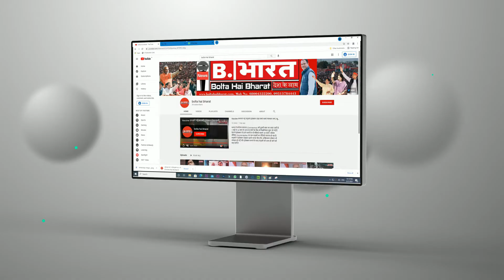ओलिंपिक मेडलिस्ट सुशील कुमार गिरफ्तार: पहलवान सागर मर्डर केस में 18 दिन से फरार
छत्रसाल स्टेडियम में जूनियर गोल्ड मेडलिस्ट पहलवान सागर राणा की हत्या मामले में फरार चल रहे ओलिंपिक गोल्ड मेडलिस्ट सुशील कुमार को दिल्ली पुलिस की स्पेशल सेल ने दिल्ली के ही मुंदका इलाके से गिरफ्तार कर लिया है। सुशील के साथ ही उनके साथी अजय को भी गिरफ्तार किया गया है। यह दोनों 4 मई को देर रात हुई घटना के बाद से फरार चल रहे थे। सुशील पर पुलिस ने एक लाख रुपए और अजय पर 50 हजार रुपए का इनाम भी घोषित किया था।

वहीं, मंगलवार को रोहिणी कोर्ट ने सुशील की जमानत याचिका को खारिज कर दिया था। स्पेशल सेल अब इन दोनों को रोहिणी कोर्ट में पेश करेगी। इसके बाद सुशील और अजय को नॉर्थ-वेस्ट जिले की पुलिस को सौंप दिया जाएगा। स्पेशल सेल को इंस्पेक्टर शिव कुमार, इंस्पेक्टर करमबीर और ACP अतार सिंह लीड कर रहे थे। सुशील पर IPC सेक्शन 302 (हत्या), 365 (अपहरण), 120-B (आपराधिक साजिश रचने) के तहत मामला दर्ज है।